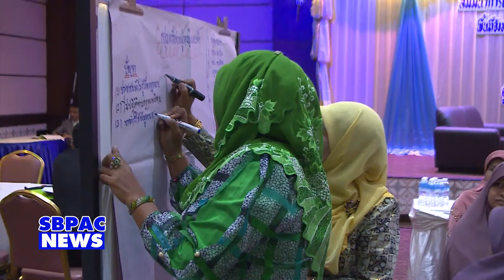ศอ.บต.จัดสัมนาสร้างความเข้าใจกฎหมายอิสลามให้สอดคล้องกับงานภาครัฐ เพื่อคุ้มครองผู้หญิงและเด็กใน พท.